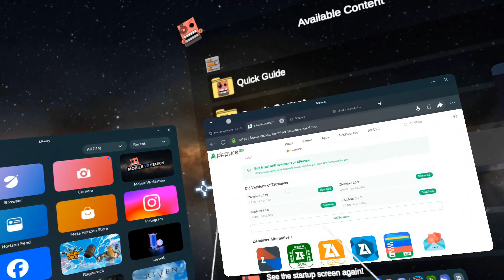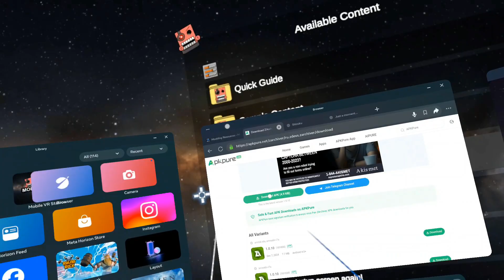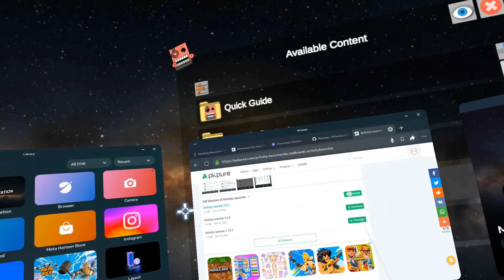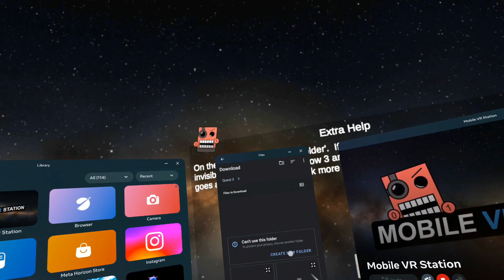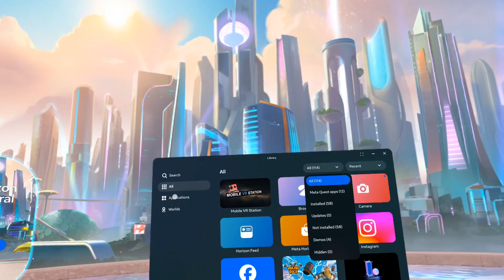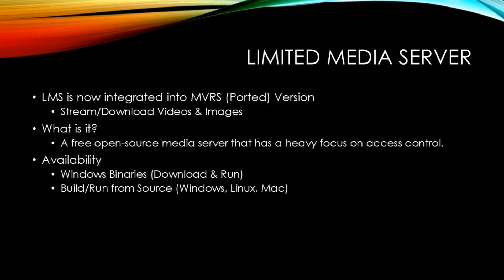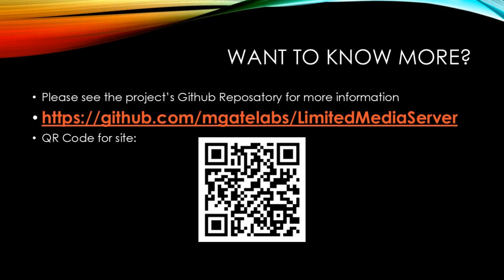(No Longer Works) 2025 Modding Refresher and One More Thing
This is a supplement video that is based upon the current v72 Meta Horizon OS.  You should still see this video for the full modding guide, but this one will do some of the 1st steps again and go over some of the pitfalls, like finding the download links.

Also it goes over Limited Media Server, which is now integrated into the Ported & Quest versions of Mobile VR Station.